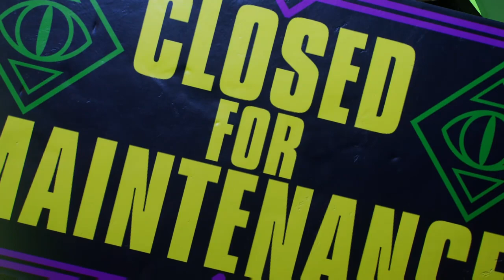SPIDER-MAN 2 - MYSTERIO (4K, PS5, 60FPS)